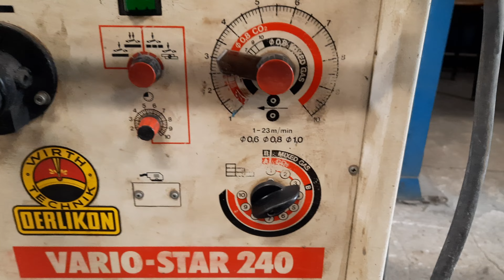Profesjonalna spawarka MIG FRONIUS VARIO-STAR 240 (migomat Lp 39) na aukcji Flotilo.pl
Flotilo.pl - aukcje maszyn